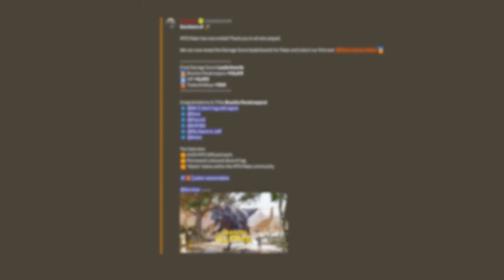How We Raided 30 Tribes With This Broken Strategy - ARK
🤖 Install Mech Arena for FREE here on Mobile and PC ✅ and get a special starter pack to help kickstart your game!